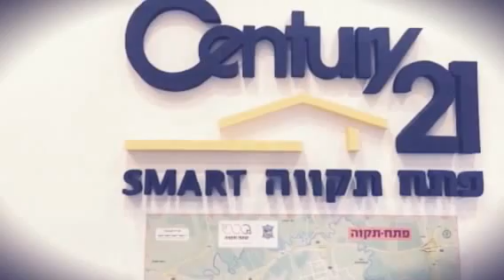תיווך דירות למכירה סנצ׳ורי 21 פתח תקווה-רחוב הצפצפה בפתח תקווה 077-2233021